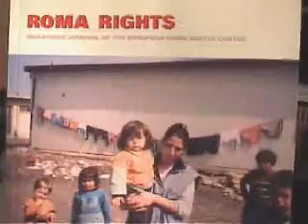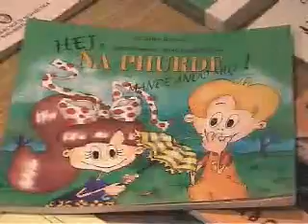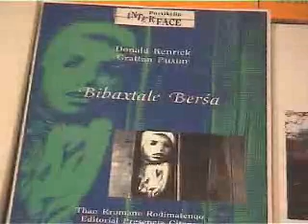Romsko veče u Biblioteci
Forum Romskih NVO SO - Sombor, Prvo Romsko knjizevno veče i izložba knjiga i časopisa! Biblioteka "Karlo Bjelicki" Uredila Jefimija Topalović, Autor Goran Sredojev